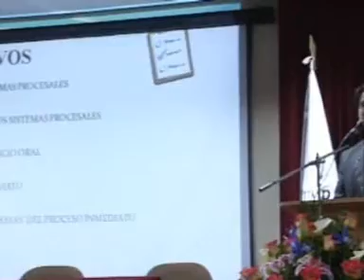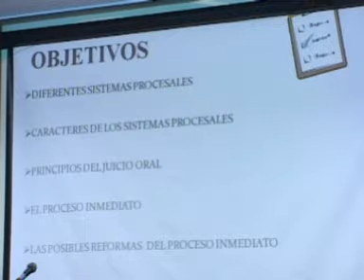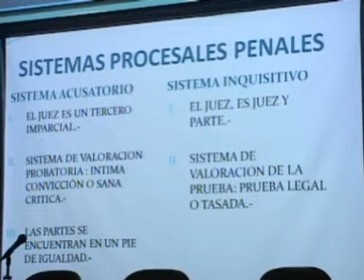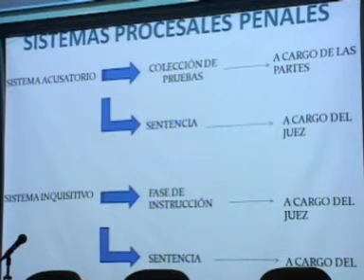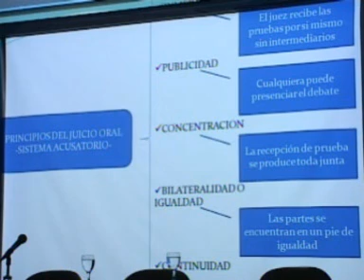charla magistral del juez argentino Dr. Jose Antonio Michellini en la Universidad Alas Peruanas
El Descatado jurista argentino Jose Antonio Michellini explicó las bondades el sistema acusatorio del sistema procesal argentino , el cual ya tiene 10 años de vigencia en ese pais y que se esta implementando en algunos distritos judiciales de nuestro pais